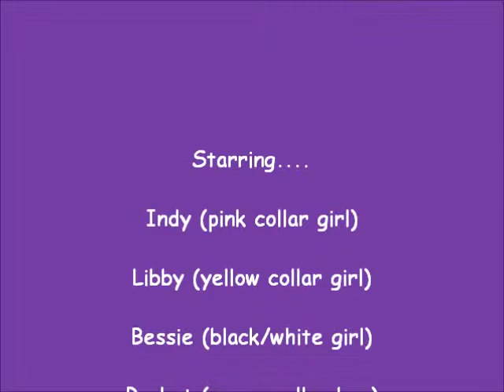Strawberry Shortcake and Nitro's Pups 5 weeks old